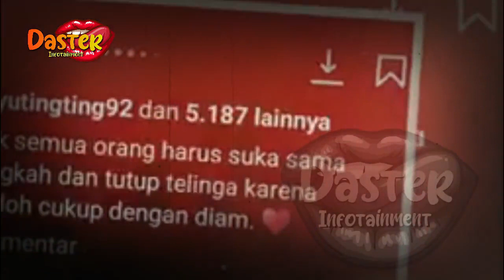NIKITA MIRZANI BONGKAR KEJAH4TAN NINDY AYUNDA | gosip artis hari ini | indonesia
insertlive,
insert today,
insert pagi,
insert siang,
infotainment,
indonesia,